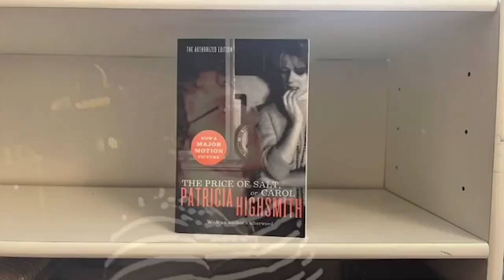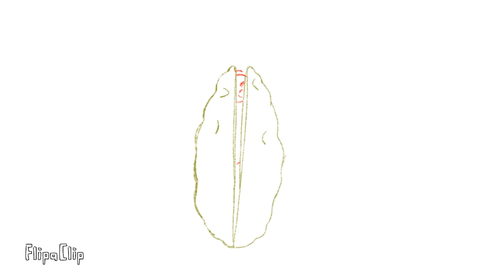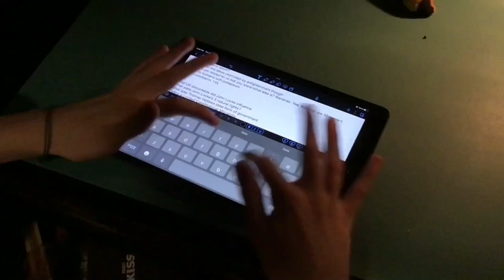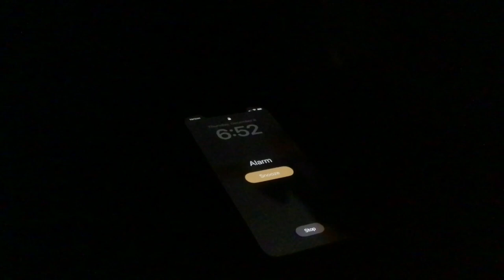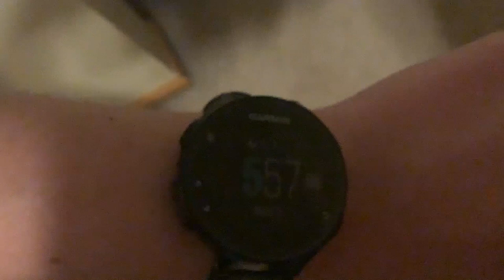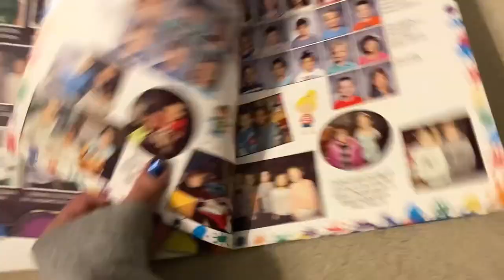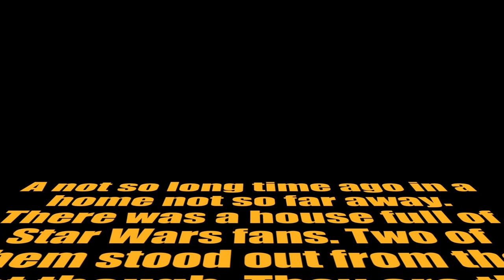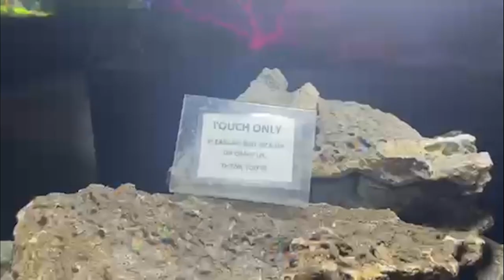Hilliard Davidson filmfest 2023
40 short films made by Hilliard Davidson and the ILC's Hub students..
22nd Annual.